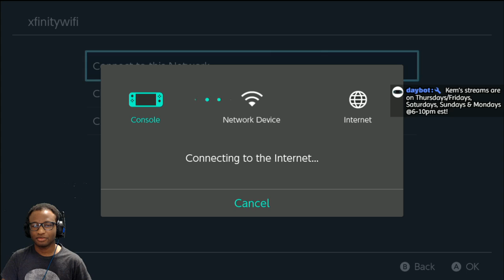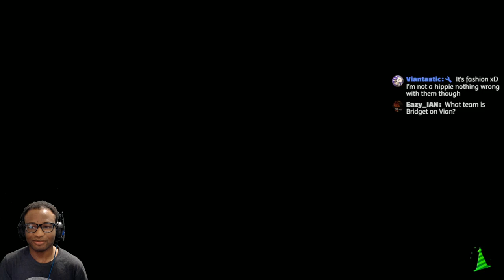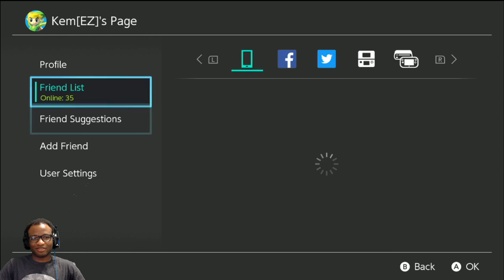Splatoon 2 - Nintendo Switch Livestream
Playing stuff  on the Nintendo Switch . Let's have some fun!

👾Stream Rules👾.

1. Keep the chat as clean as possible, this is a family friendly stream :)
2. Be respectful
3. No spamming
4. No links are allowed
5. No advertising or self promotion
6. Be nice to the day bot and mods they're your friends :)